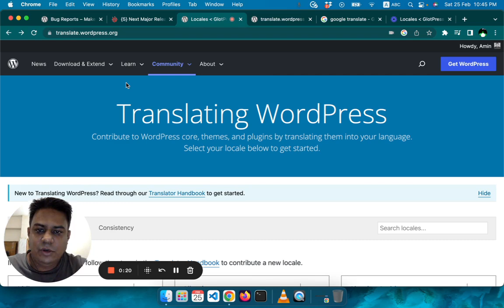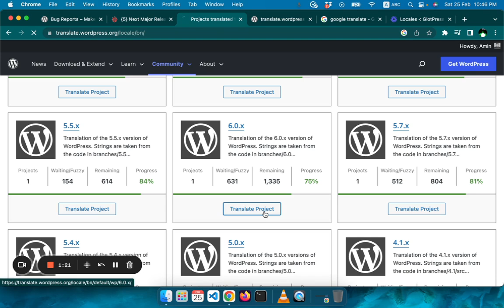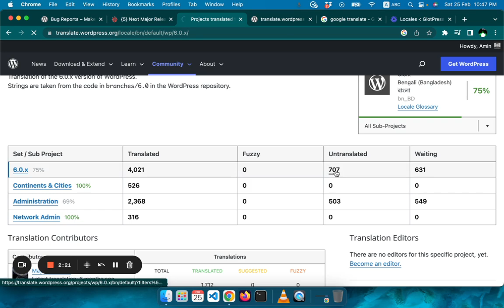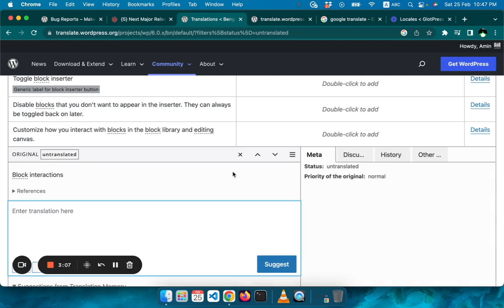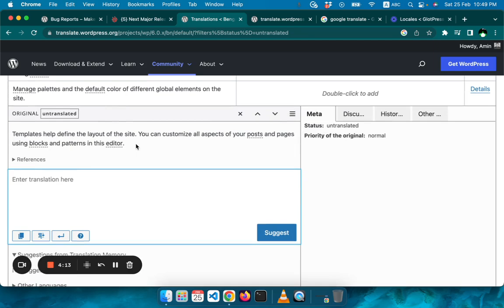Rashed Amin: How to Tranlate WordPress in Bangla.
After a meetup on translation WordPress in bengali, it was suggested that, if we can show the translation process visually for new comers, it will be helpful.

For that purpose I record this quick video, to demonstrate how to translate WordPress in bengali.